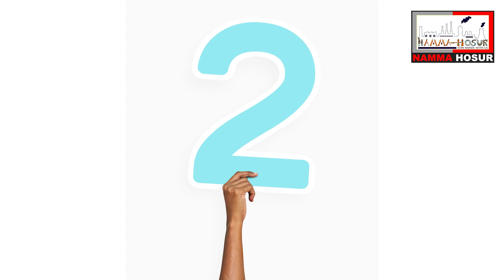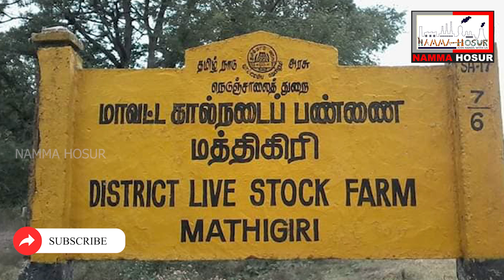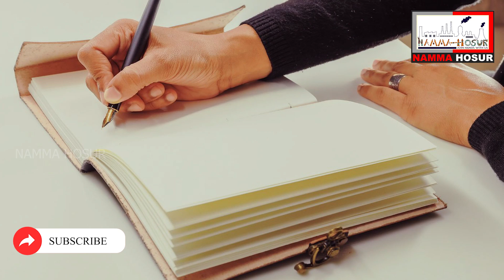Facts Of Hosur Cattle Farm | Asia's Largest Cattle farm | Cow Horses And Goad | Namma Hosur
Facts Of Hosur Cattle Farm in Mathigiri, Hosur.
The District Livestock Farm, Hosur (or Hosur Cattle Farm) is a demonstration farm in Hosur, Tamil Nadu, India. The farm covers 1,641.41 acres and raises cattle and other livestock. The farm raises Red Sindhi cattle and Kangeyam cattle in order to "encourage pure breeding and to preserve native breeds.